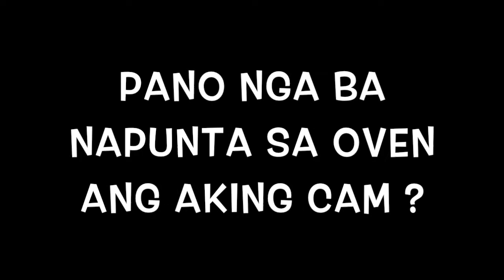PANO NAPUNTA ANG CAM SA OVEN? - November 10, 2014 l LittleMsEms